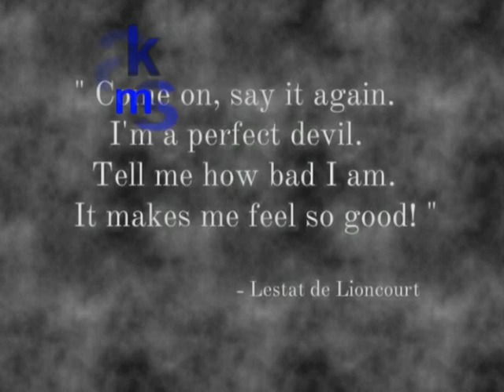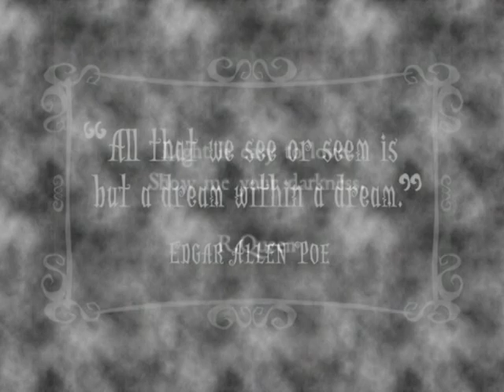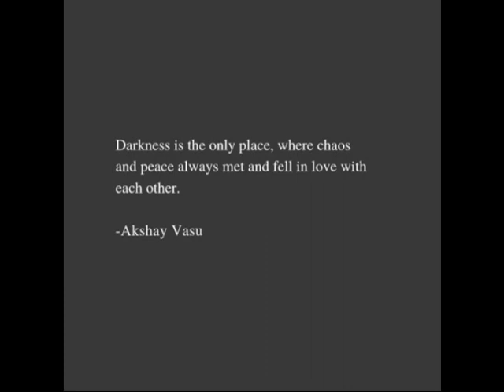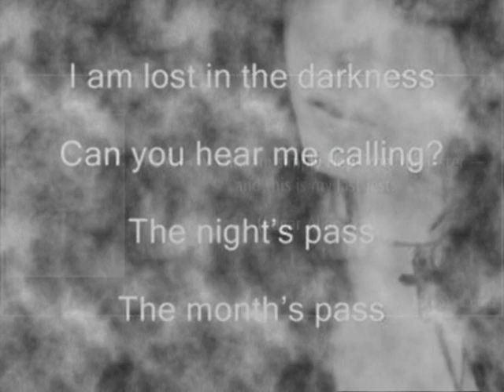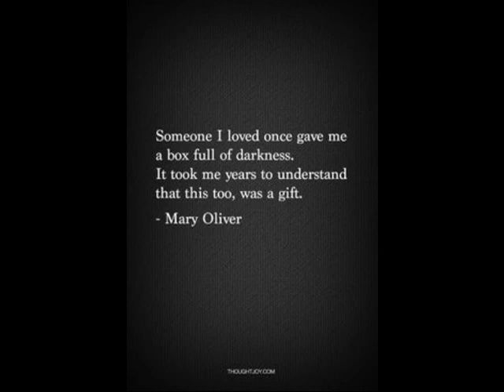Jim Lak - NoPoems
By Homemade Productions
Κάτι μετά από καιρό
19/07/2020
Les Paul Jam
Gothic Poems